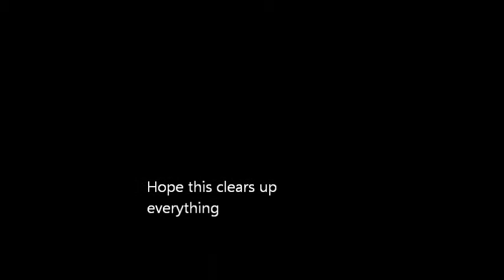Just alittle update on future videos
sorry for not making a video for a while and im sorry for the background racket the dum ass next door mows his lawn every day lol